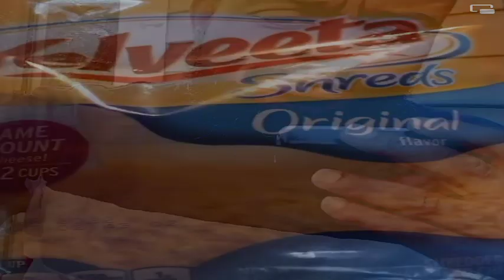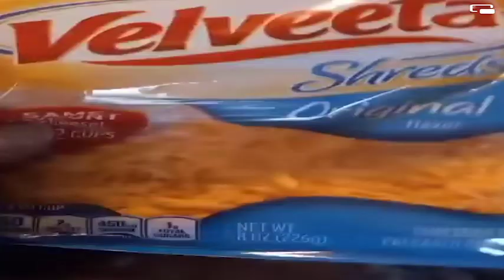WHO ROBBED YOUR GRANDMA??!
Terry Cousin Keep Taking his Grandma money!!